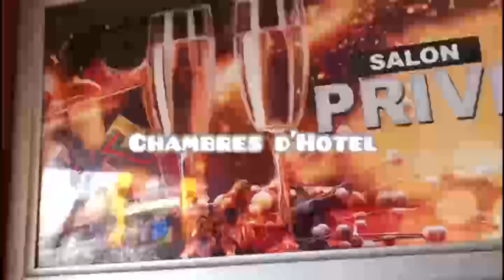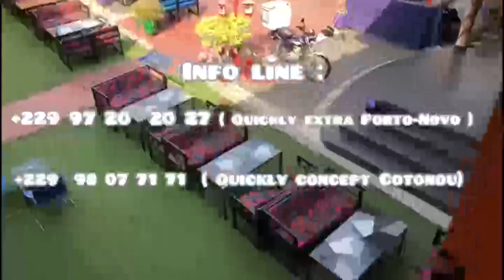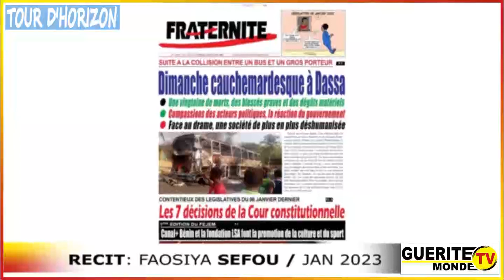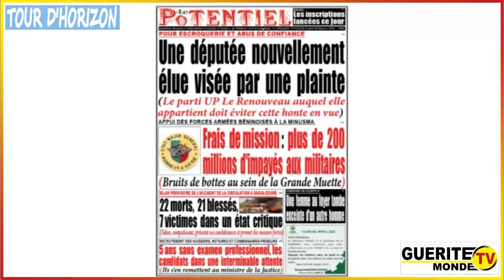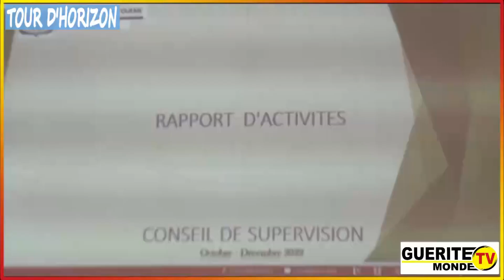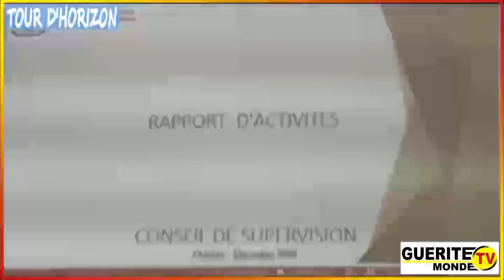Tour d'horizon du 30/01/2023 par Faosiya SEFOU